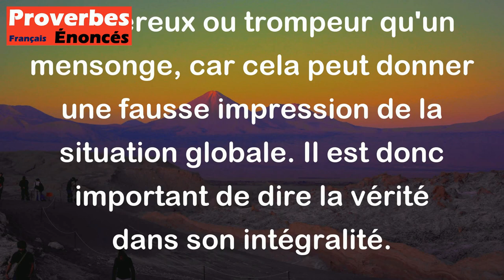Une demi-vérité est un mensonge entier. - Proverbe Yiddish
Ce proverbe signifie que raconter seulement une partie de la vérité est aussi dangereux ou trompeur qu'un mensonge, car cela peut donner une fausse impression de la situation globale. Il est donc important de dire la vérité dans son intégralité.